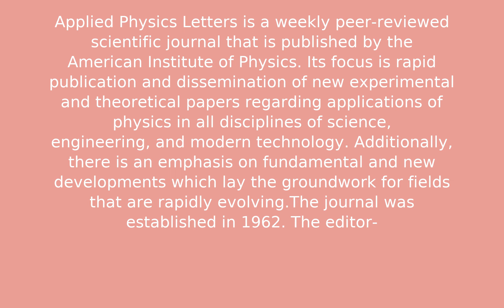Applied Physics Letters